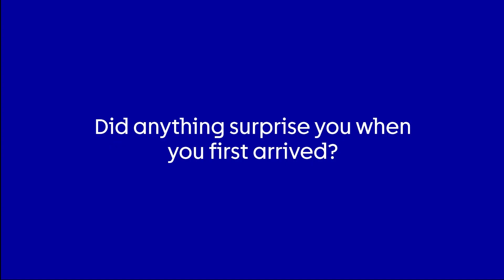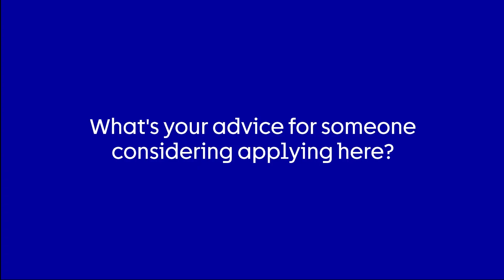Behind the Lab Coat: Prof Jason Carroll, Senior Group Leader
Behind the Lab Coat is a new series by the Cancer Research UK Cambridge Institute with two main aims: first, to help you to get to get to know the people who are doing amazing science at the Institute and, secondly, to introduce you to the breadth of “behind the scenes” roles required to make that discovery research happen!

Jason Carroll is Professor of Molecular Oncology at the University of Cambridge and has been a Group Leader at our Institute since 2006. He is also Associate Director for Research Culture and Innovation.

Jay’s long career at Cancer Research UK Cambridge Institute means he is well-placed to reflect on what first motivated him to apply to work here, as well as what makes him stay!

After you’ve watched Jay’s video, you can read his full interview here to learn more about the person behind the lab coat:

If you're considering a career at the Cancer Research UK Cambridge Institute, our website is also the place to keep an eye on our vacancies!